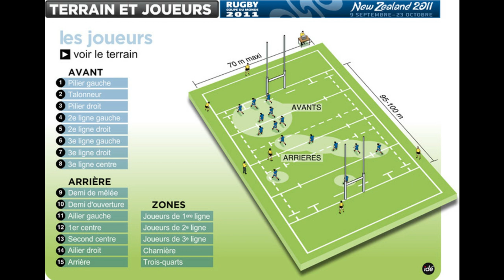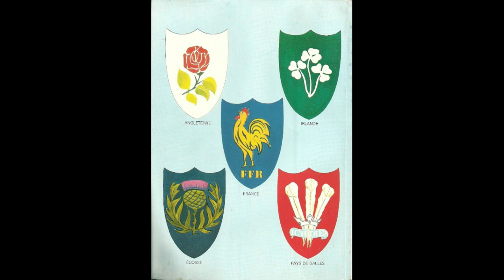Histoire d'Apprendre 7 : L'histoire du rugby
Sources :
L'histoire passionée du rugby français et international de Romain ALLAIRE, Jean-Pierre GONGUET et Olivier VILEPREUX